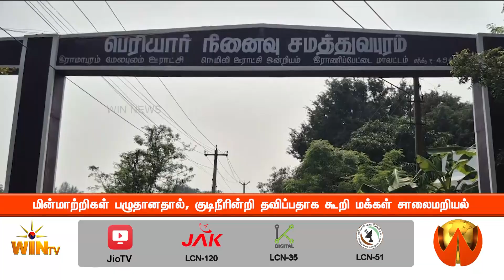மின்மாற்றிகள் பழுதானதால், குடிநீரின்றி தவிப்பதாக கூறி மக்கள் சாலை மறியல்